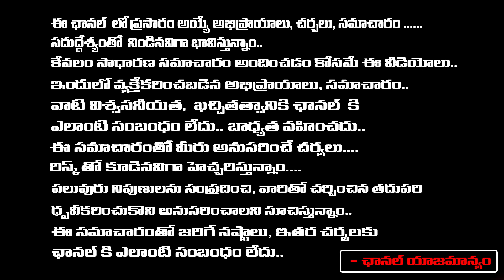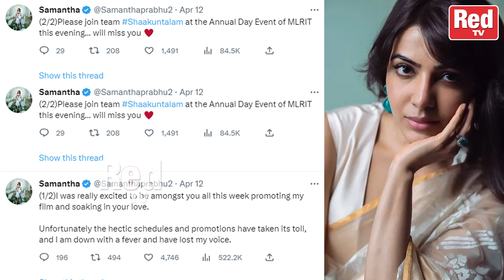Samantha Ruth Prabhu Shares Health Update || Red Tv